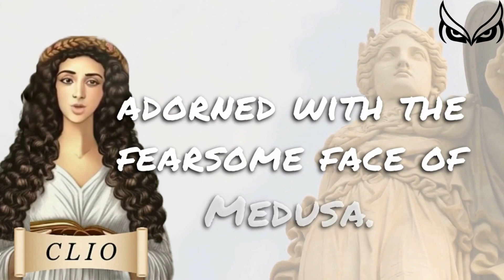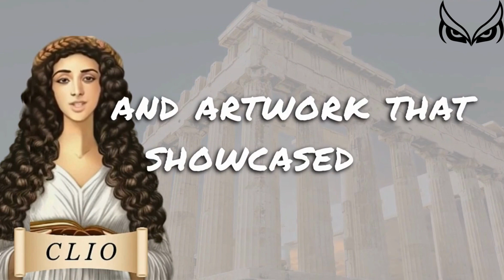Athena: Goddess of Wisdom | 2-Minute Mythology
Join Clio, the Muse of History and Storytelling, as she takes you on a fascinating journey into the world of Athena, the Greek Goddess of Wisdom. Discover the captivating tales surrounding Athena's birth, her symbols of wisdom, and her pivotal role in ancient Greek mythology. From her renowned rivalry with the weaver Arachne to her guidance of legendary heroes, Athena's wisdom and courage continue to inspire us today.